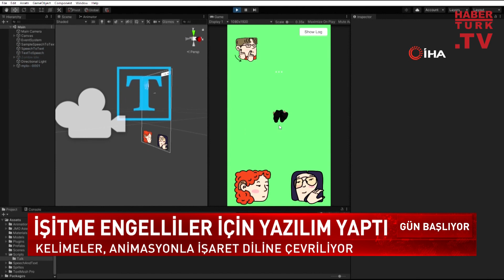Hurdacılıktan mühendisliğe başarı hikayesi!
Hurdacılıktan mühendisliğe
Kağıt toplayıcılığı yaparak mühendislik hayaline kavuştu
Kelimeler,animasyonla işaret diline çevriliyor
İşitme engelliler için yazılım yaptı